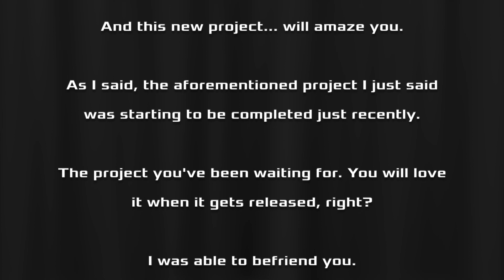I am starting the project "PEARL BLUE SOUL by VOLANT as if made by the Pretty Cure"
The reason why I uploaded this video is because I took a hiatus between June and August 2022. Now after that hiatus, I continued the series today and also informing VOLANT/nuphory for something really special.